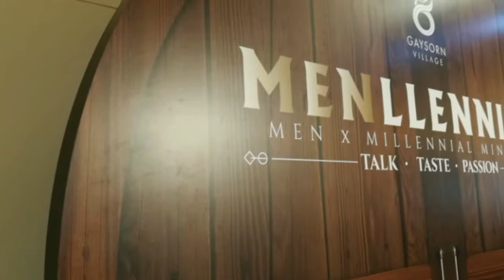Wine talk by Riedel wine bar & cellar at Gaysorn Village.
Menllennial : men x millennial mindset / talk - taste - passion / at Gaysorn Village on Sep. 6th - 9th, 2018.